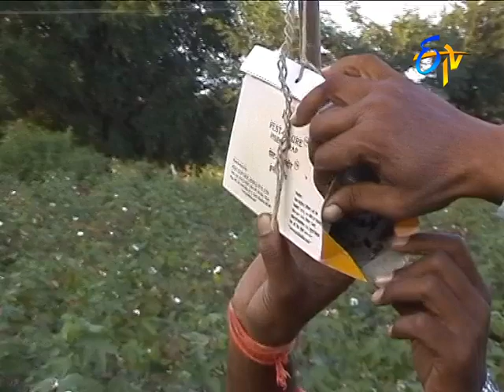Pink boll worm in cotton – Preventive measures